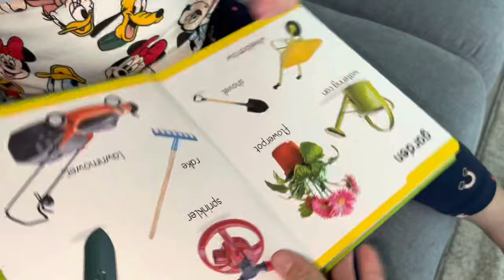Je prank ma petite sœur adel sami - vlog